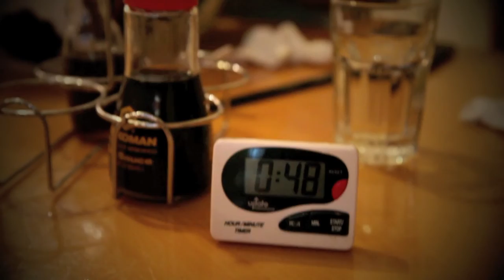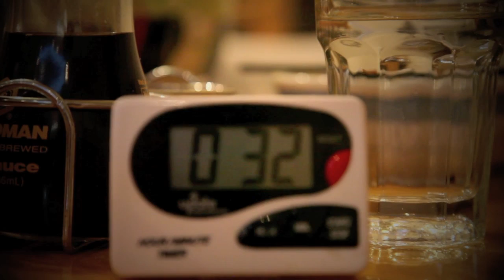Chau: The Pho Challenger - Official Trailer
Chau from twitter takes on the SF Pho Garden Challenge. 1 Bowl. 1 Hour. 1 Glory.